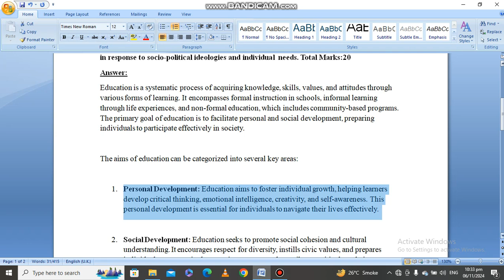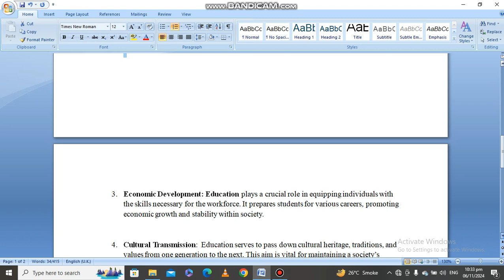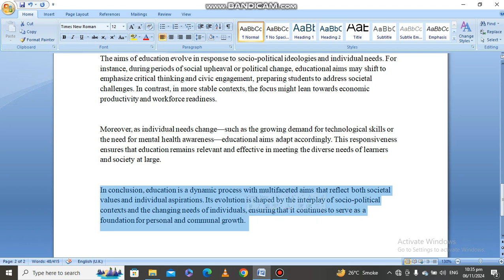EDU505 Assignment No 1 Solution Fall 2024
Edu505 assignment 1 solution